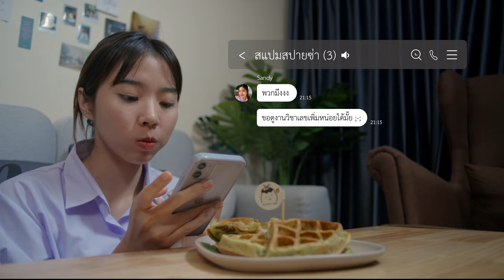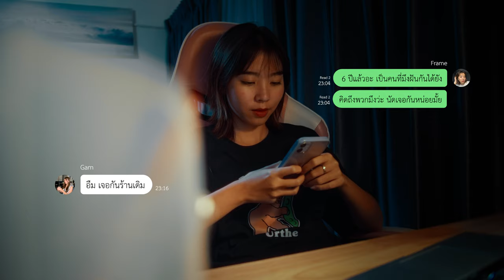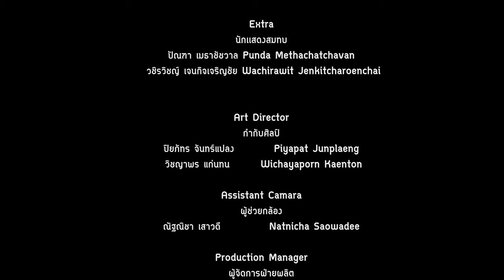เพื่อน (ไม่) สนิท Music Video (Unofficial) | By Four flow Production.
เป็น Music Video แรกที่เราเป็น Director ถึงแม้ว่าจะไม่ผ่านคัดเลือกจาก GDH ก็ไม่เป็นไรแต่เราชอบงานเรามากๆ พวกเราทีม Four Flow Production ขอบคุณผู้จัดโครงการดีๆ แบบนี้ขึ้นมาและเปิดพื้นที่ให้พวกเรามีโอกาสได้ร่วมสร้างสรรค์ผลงาน รวมไปถึงขอบคุณทีมงาน และนักแสดงทุกคนที่ร่วมตั้งใจสร้างผลงานชิ้นนี้ออกมา พวกแกเก่งมากหว่ะ !!!

Enjoy Watching My MV เพื่อน (ไม่) สนิท By Four flow Production.

หากใครชอบอยากเป็นกำลังใจให้กับพวกเรา สามารถกด ไลก์ กดแชร์ กดคอมเมนต์ กดติดตาม ได้เลยน๊าค้าบบ

Cradit
Director : สรพล สิงหเสนี   Sorrapol Singhasenee
Director of Photography : ฐานิตา นวลนภาศรี   Tanita Nulnapasri
Assistant Director : ปิ่นลดา ศรีสุภาพ  Pinlada Srisupap
Art Director :ศุภาพรรณ กฤษณะเศรณี  Supapun Kitsanaseranee
Cast นักเเสดง
เฟรม   พิมพกานต์ ประคองสินสุข Pimpakan Prakongsinsuk
แก้ม     ณัฐกมล พรพิศาล Nutkamol Pornphisarn
แซนดี้  ศิริวรรณ มุททาหัตถากร Siriwan Muttarhattarkorn

Extra นักเเสดงสมทบ
ปัณฑา เมธาชัชวาล Punda Methachatchavan
วชิรวิชญ์ เจนกิจเจริญชัย Wachirawit Jenkitcharoenchai

Art Director    ปิยภัทร จันทร์แปลง         Piyapat Junplaeng
                         วิชญาพร แก่นทน       Wichayaporn Kaenton

Assistant Camara :ณัฐณิชา เสาวดี           Natnicha Saowadee
Production Manager
ชลลดา มีตระกูล        Chonlada Mwwtrakool
นนธวัช ทวีพันธ์          Nontawat Taweepan
Make-up Costume
                         ปฏิญญา โพธิ์ทิพย์              Patinya Pothip
                         ศศิประภา ทองเย็น       Sasiprapha Thongyen

Gaffer : ภูมิพัฒน์ จันทร์สุภาเสน   Pumpat Chansupasen
Best boy : วรสิทธิ์ พึ่งพรสวรรค์ Vorasit Phuengpornsawan
Slate Report : ปัณฑ์ชนิต ศรีบรรเทา  Punchanit Sribantao
Editor : สรพล สิงหเสนี   Sorrapol Singhasenee

Graphic
ณัฐณิชา เสาวดี            Natnicha Saowadee
นภัสสร มงคลนาคกุลบุตร   Napasson Mongkhonnakkunlabut

Colorlist : กิตติภัฏ วัฒนพานิช    Kittibhat Vadhanapanich

Location  สถานที่  ขอบคุณ
โรงเรียนธรรมศาสตร์คลองหลวงวิทยาคม
ร้าน Smococoplus+ เมืองทองธานี

Sponser  ผู้สนับสนุน
อาจารย์ ดร. อารีย์ พีรพรวิพุธ
อาจารย์ ดร. สังกมา สารวัตร